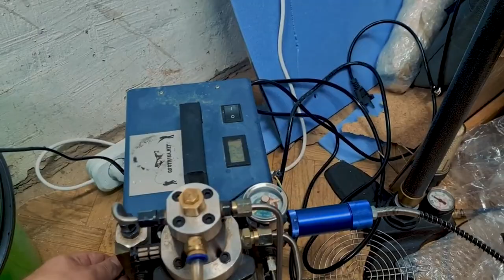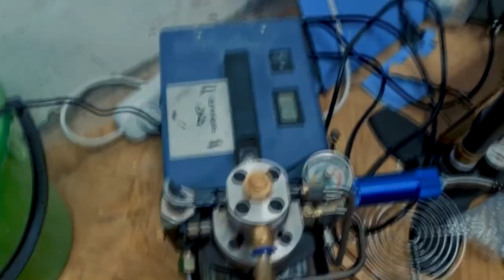Сломался PCP компрессор 1.8 kw | Говно одноразовое?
Петр Mil-Dot пользуется нашим компрессором для PCP Yomi 1.8 kw - 2 года. Сломался он по причине недостаточного количества масла. Масла нужно лить полное окошко или даже больше, 2/3 окна - это самый самый минимум.

Петр качает все винтовки и баллоны, можно сказать, что в промышленных масштабах, (как правило обычный пользователь не качает столько и близко - это надо понимать), чтобы делать выводы, по срокам службы.

Покупая компрессор в Oxotnika.net - вы покупаете не только качество, вы покупаете долговечность. Во первых гарантия - это раз. Во вторых эти компрессоры не одноразовые, все запчасти на них мы держим В НАЛИЧИИ и их всегда можно починить.

НО! Поймите, мы не продаем запчасти тем, кто не является нашим клиентом: во первых на ваши компрессоры они скорее всего не подойдут, так как внешне все компрессоры очень похожи, но внутри нет! Во вторых, мы не магазин запчастей и не мастерская по ремонту компрессоров, это не наша специализация. Только нашим клиентам мы всегда готовы высылать запчасти или чинить компрессоры, если они сломались. Так как мы работаем напрямую с заводом, который был отобран по качеству, как самый лучший, лично нами!